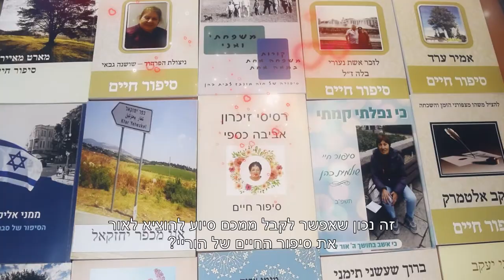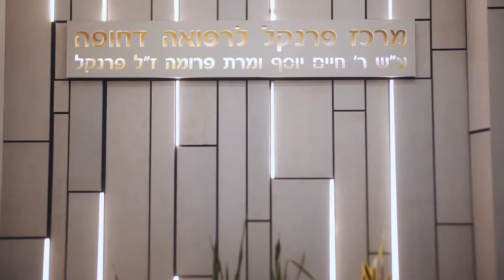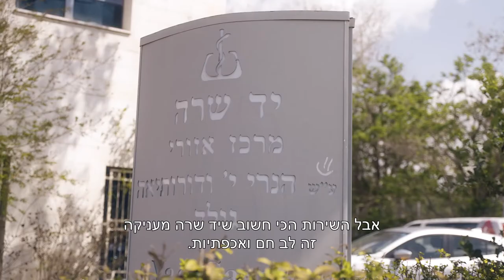יד שרה - בכל מקום, בכל שעה ובכל זמן - מתוך אירוע ההוקרה למתנדבי יד שרה בהיכל מנורה